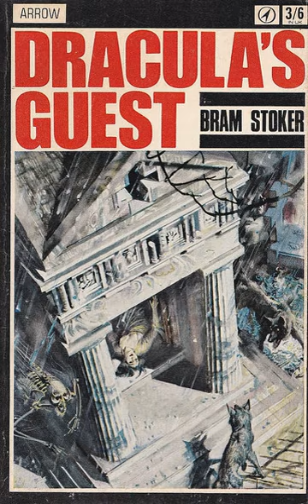The Coming of Abel Behenna by Bram STOKER Full AudioBook